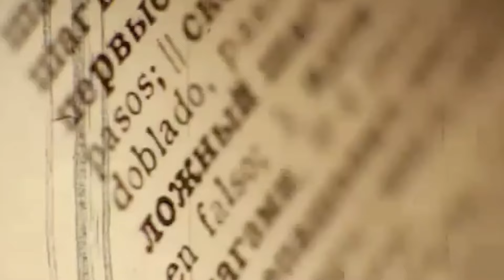Until Dawn vs The Quarry – Which Game is Better?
► 00:00 Intro – Channel anniversary + Categories
► 01:43 Category 1: Prologue
► 03:18 Category 2: Setting and Locations
► 04:35 Category 3: Horror
► 05:44 Category 4: Gameplay
► 06:32 Category 5: Premonitions
► 08:07 Category 6: Characters
► 10:26 Category 7: The Monster
► 11:34 Category 8: The Deaths
► 12:56 Category 9: The Choices
► 15:09 Category 10: The Story
► 20:02 Category 11: Finale and Endings
► 23:38 End Result
► 24:07 Outro

Until Dawn Walktrough
House of Ashes Playthrough
Man of Medan Playthrough
Little Hope Walkthrough